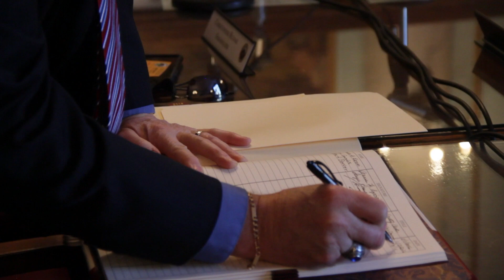Union County - 2016 Reorganization | Chairman Address - Union County NJ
This video is about Reorg Chairman Address